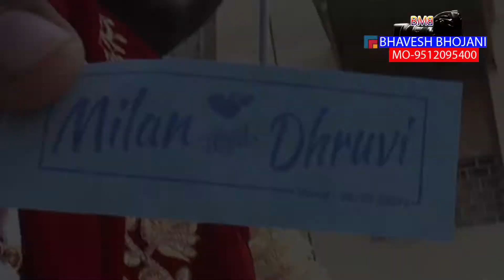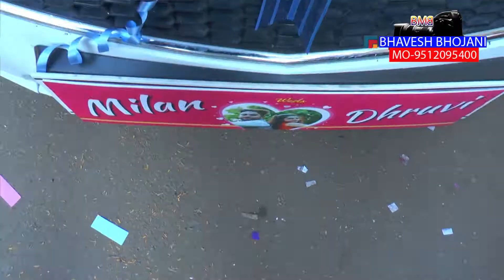Aaj Mere Yaar Ki Shaadi, Manne Koi Roko Na I Marriage Song I Yaar Ki Shaadi I Bhavesh Bhojani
Maa Bhavani DIgital
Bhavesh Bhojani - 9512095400